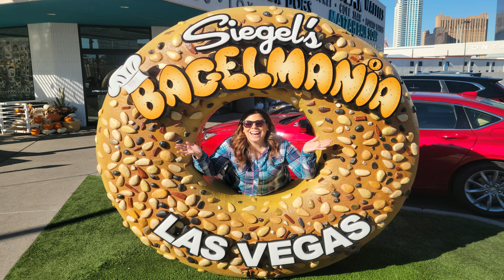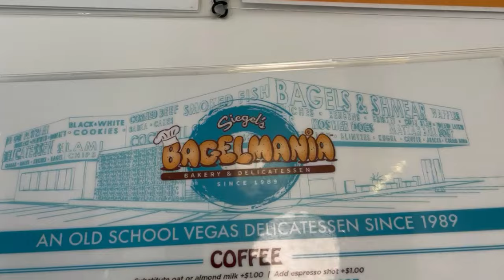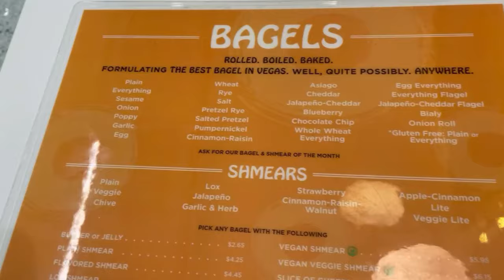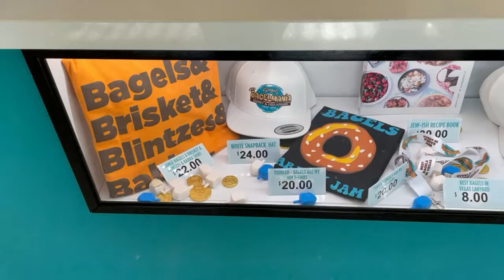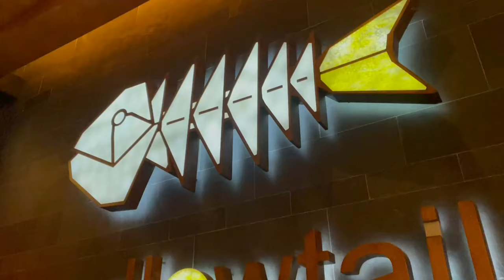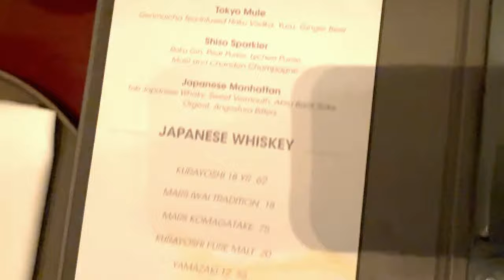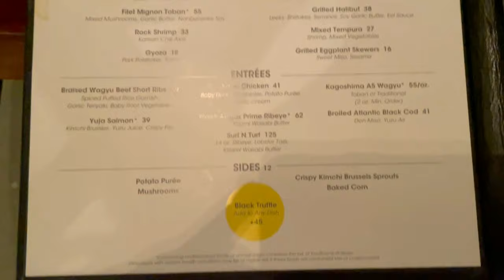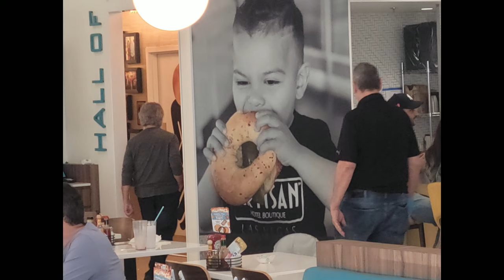Bagelmania | Yellowtail | Bellagio Conservatory - Vegas Thanksgiving Part 1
Join us for Thanksgiving in Vegas - we start the day with brunch at Bagelmania, played at Gem Bar, had dinner on a private patio overlooking the Bellagio fountains at Yellowtail, then went to O (no cameras allowed,) then explored the Bellagio Conservatory Christmas display.
00:00 Introduction
05:19 Bagelmania
12:05 Yellowtail/Bellagio fountains
17:46 Bellagio Christmas Conservatory 2022